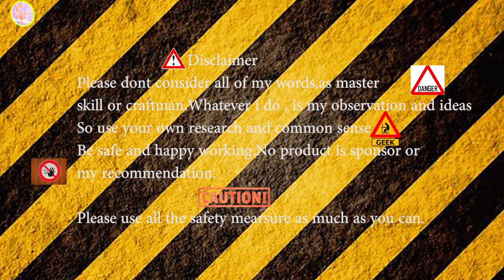Pallet Wall décor